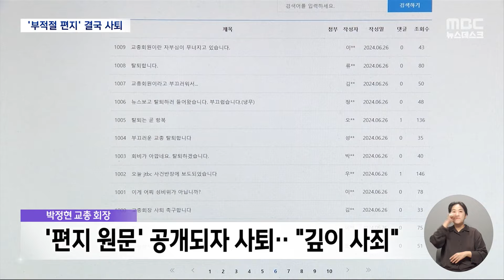제자에 '부적절 편지' 물의‥교총 회장, 당선 일주일 만에 사퇴 (2024.06.27/뉴스데스크/MBC)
과거 여학생 제자에게 보낸 편지들로 파문을 일으킨
한국교총의 신임 회장이 당선 일주일 만에 사퇴했습니다.
부적절한 처신을 한 일은 없었다는 역대 최연소 회장의 입장은,
편지 사본이 공개되자 달라졌습니다. ㅤ